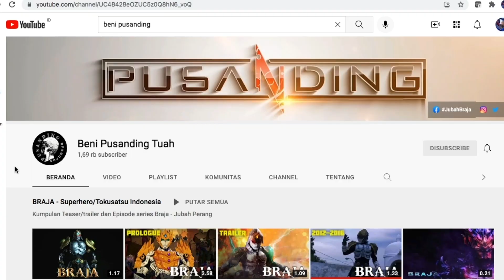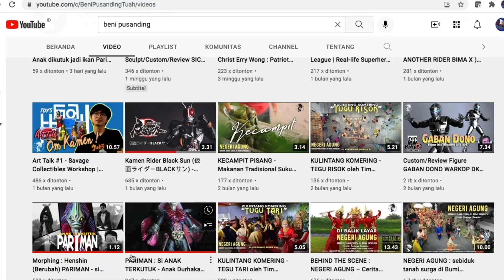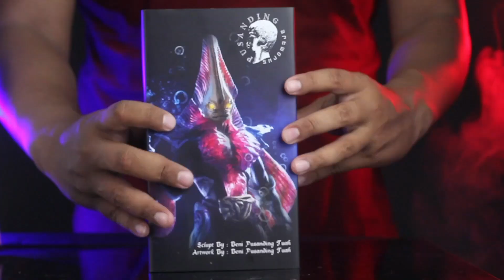REVIEW SIC CUSTOM PARIMAN SANG ANAK TERKUTUK - ANAK DIKUTUK JADI PARI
hari ini kita akan review karya mas beni yaitu  custom pariman sang anak terkutuk - anak dikutuk jadi pari , masih ingat kan yang viral di tahun 1990an
jadi disini mas beni mencoba untuk membuat anak terkutuk menjadi figure pariman sang anak terkutuk ,  video anak di kutuk jadi pari  yang sempat viral
video viral anak pari